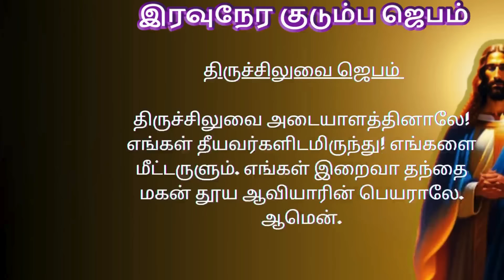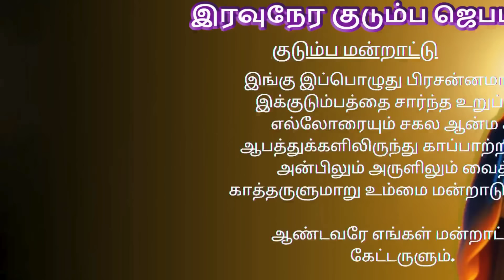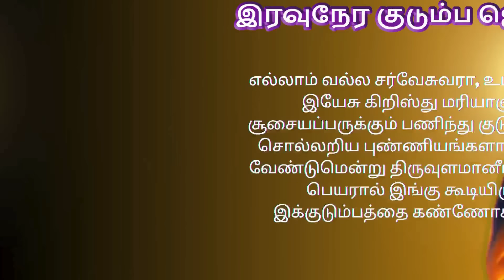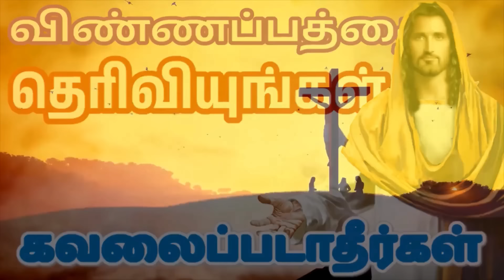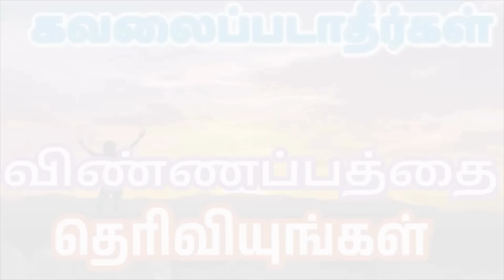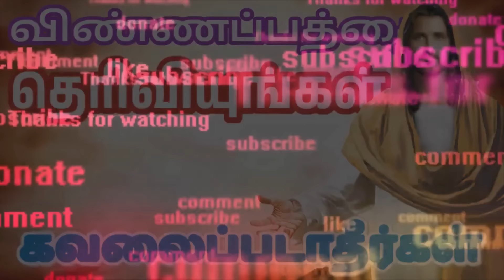Night Prayer இரவுநேர குடும்ப ஜெபம் Family Prayer tamilbiblewisdom (With Prayer Lyrics) M4